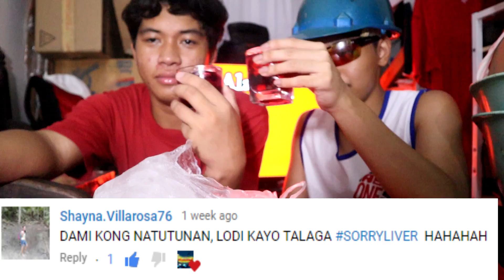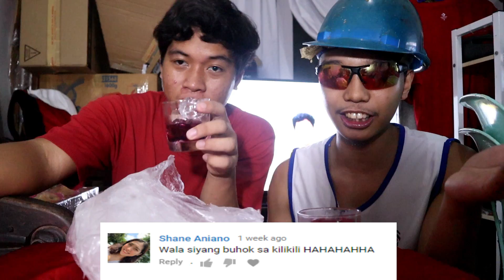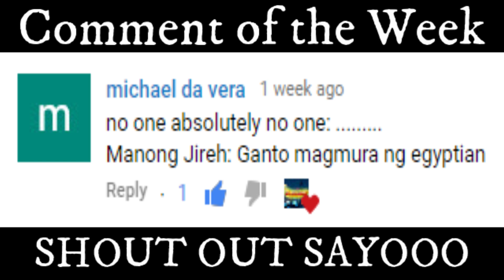GIN GALAXY REMAKE "Pinoy Cocktail" Tang Grapes & Sprite | Alak Tutorials 150 (SEASON FINALE)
SEASON FINALE OF ALAK TUTORIALS
Alak Tutorials Season 1 done

8 Ballin Know Me Pash Pash ALAK MIX! Melon & Gin 8 BALLIN MEMBER NAGSALITA NA?! | Alak Tutorials 261

Ingredients
Gin
Tang Grapes
Sprite

you maybe also looking for this words:

Gplanaboyz
Kisay
Red horse
San Miguel Gin
Ginebra
Pinoy Gin
Pinoy Gin mix
Pinoy cocktails
pinoy cocktail
how to
Alak
Alak Tutorials
pinoy cocktails
GIN GALAXY
laklakan vlogs
emperador light
limelight
cheap alcohol mixes angel dei
best pinoy cocktail